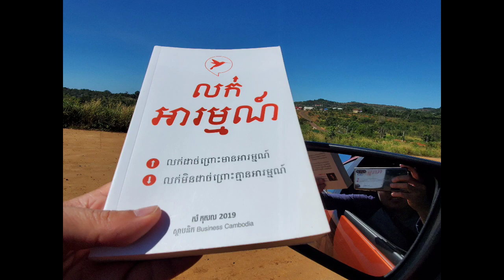ដំឡូងបារាំង ដាំនៅខ្មែរ នាំគ្នាជួយគាំទ្រផង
នេះជាមុខរបរអនាគត ទីផ្សារទូលាយ